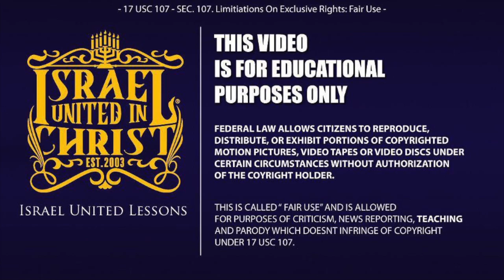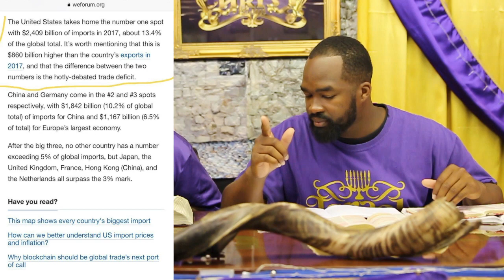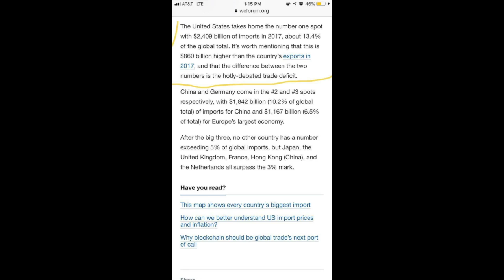IUIC | 15 Minutes with the Captains | America Is Mystery Babylon